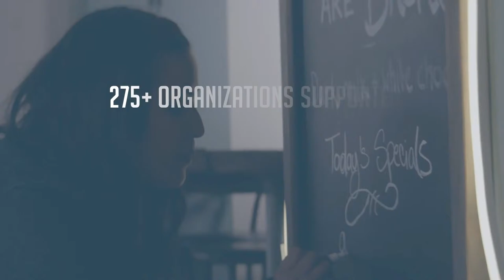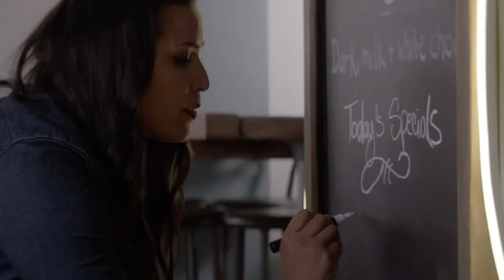Marian #7 SB vs. Grace G1